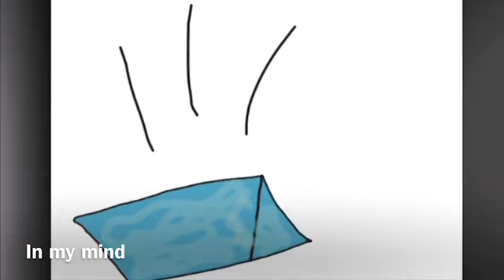Twisted Wonderland Reaction pt 3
This is part three of Twisted Wonderland Reaction, please check out my first two videos. Also these English dubs that I use are all done by a channel called Team Avalon, do check them out.